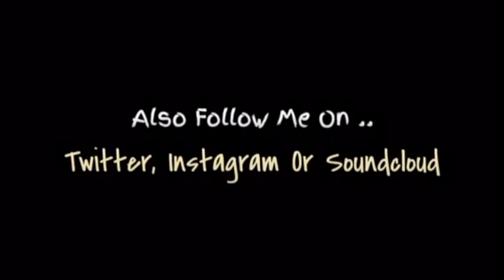Gentleman Riddim Instruemental (SOCA 2018)[Prod by D.S D.A MUSIC] FREE SOCA BEAT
This is a so FREE BEAT.

Soca 2018 Instrumental